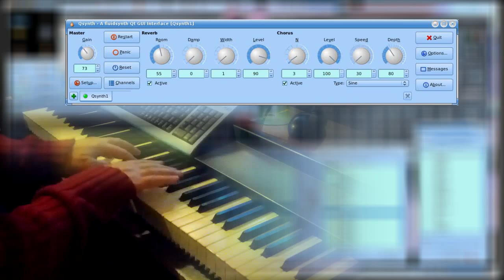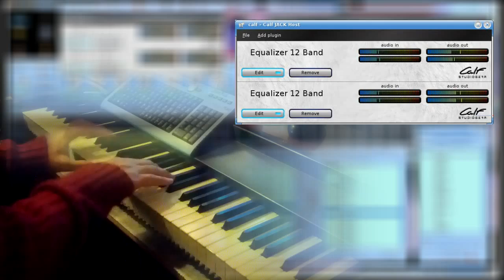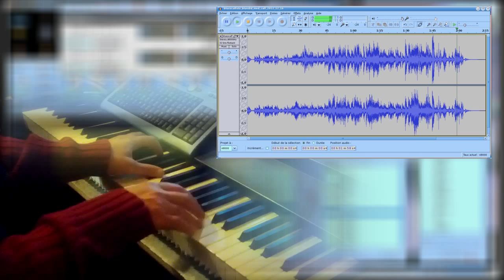Bluescalfste - QSynth Calf Linux / Bluedid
Improvisation avec instruments virtuels sur Linux.